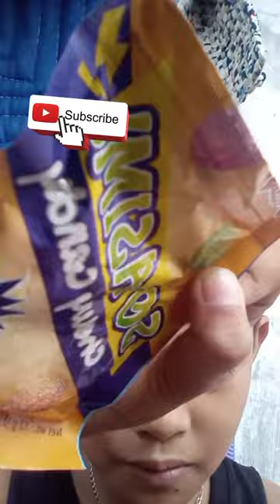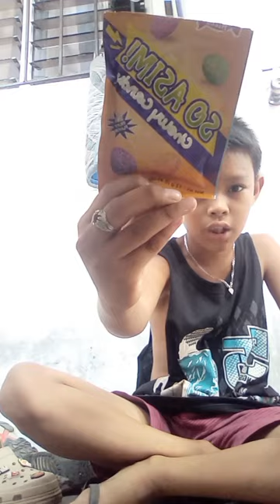sour candy prank🤣🤣🤣